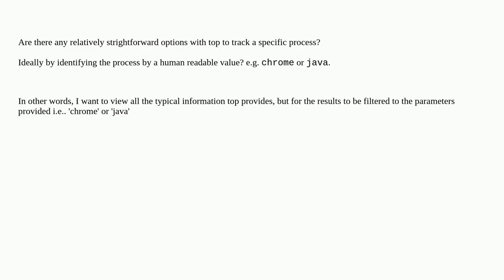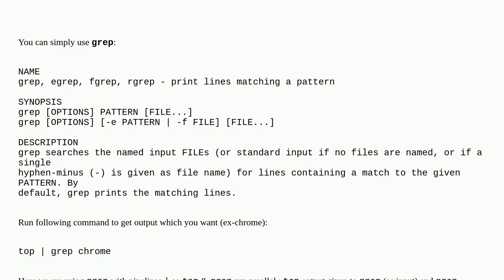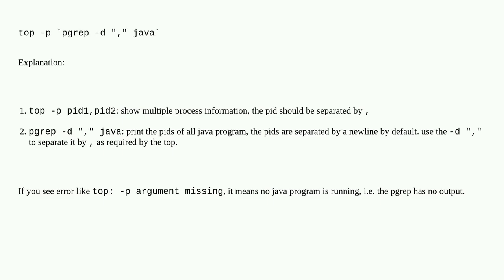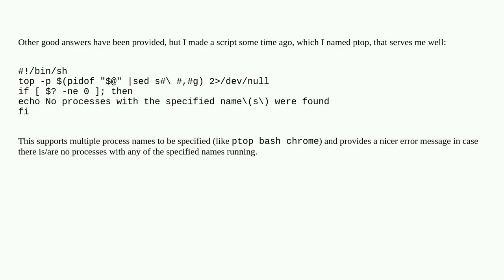Unix: How to view a specific process in top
How to view a specific process in top

A special thanks goes out to the community

  process top